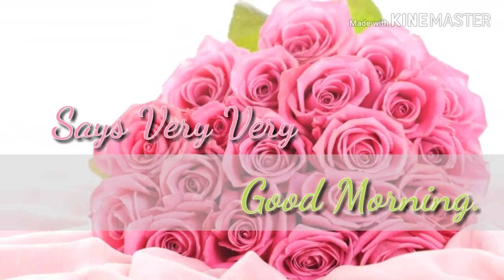Good Morning Wishes.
Good Morning Wishes for everyone.